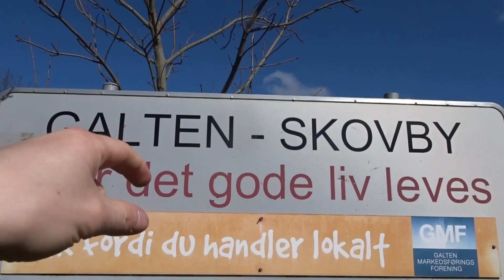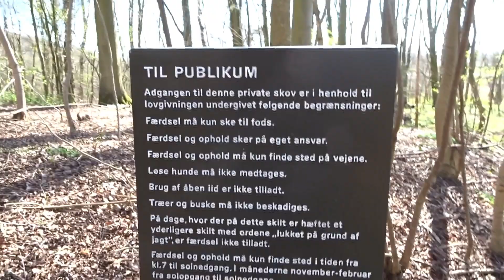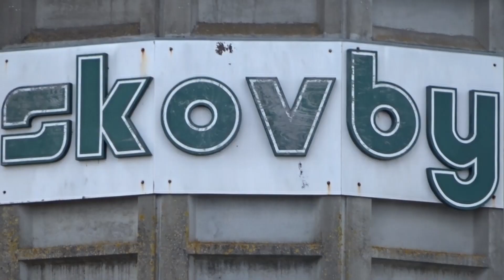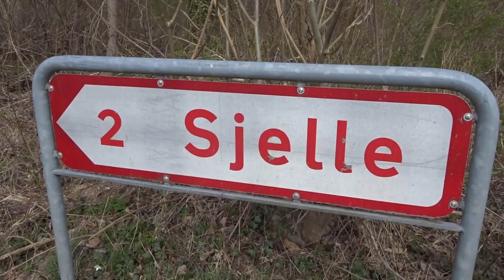Før var de adskilt Nu er de samlet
Sidste dag i påskeferien, skulle fejres med en tur til Galten-Skovby. En by lige lidt udenfor Aarhus. Vi var bare rundt i byen, og området omkring. Håber i ville følge med på video:)